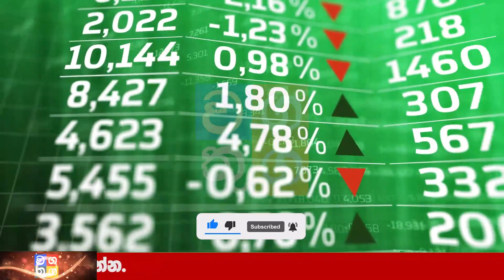Breaking News |Just Now Reported Very Special News Today hiru tv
Wagathuga - වගතුග

maththala airport,
එයාපෝට්,
airport open,
kuwait sri lanka embassy,
ගුවන්තොටුපොල,
lankacnews,
lanka c news,
gossiplanka,
hiru gossip,
hiru news,
nethnews,
neth news,
ada derana,
adaderana,
nodutu lowa,
madaperadiga puwath,
ethera lokaya,
srilanka news latest,
srilanka airport,
Now Update,
New Update,
Breaking Now,
Lanka today
Lanka,
Lanka Now Update,
lanka new,
Lanka News today,
News lanka,
sinhala news,
sinhala online,
sinhala today,
just now,
Hiru today,
today hiru,
darana now,
derana sinhala,
hiru sinhala,
hiru lanka,
derana lanka,